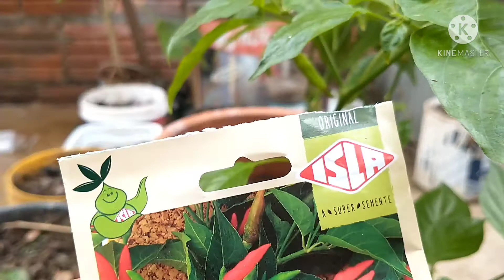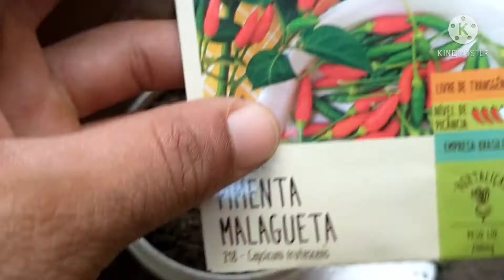COMO PLANTAR PIMENTA EM VASO, PASSO A PASSO/ NÃO PLANTA ANTES DE VER ESSE VIDEO.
Olá irmãos na fé. Esse canal foi feito pra te ajudar, a você cultivar seu próprio alimento. Eu  junto com meus dos filhos, plantamos nosso próprio alimento, veja aqui no canal..